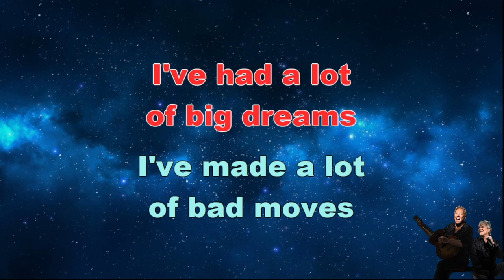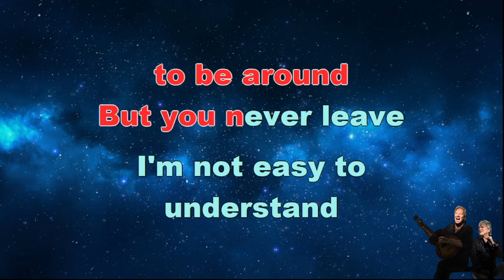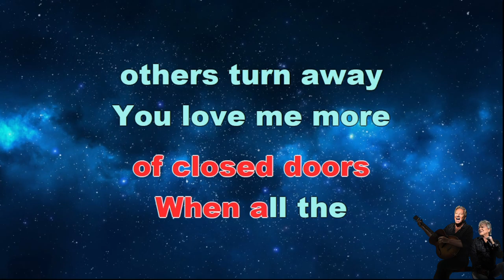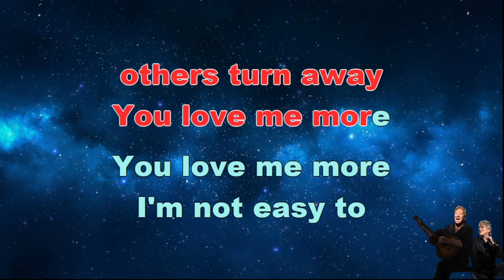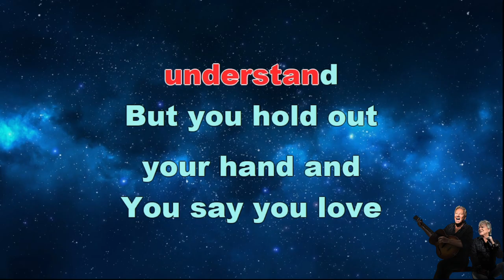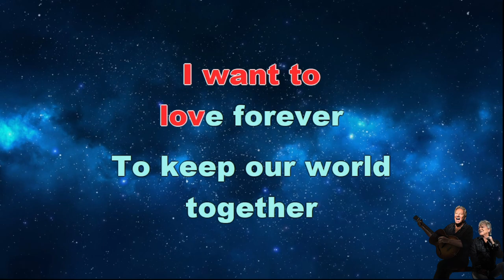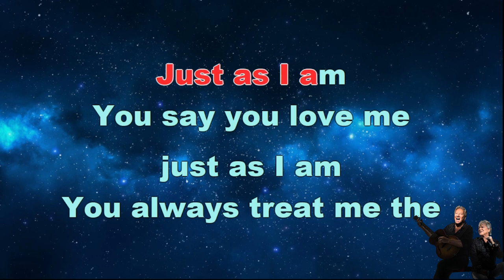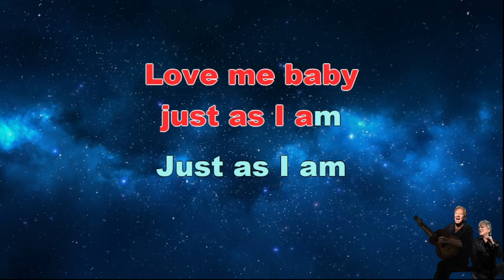Just As I Am - Air Supply - Karaoke Lyrics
“Just As I Am” by Air Supply was written by Dick Wagner & Rob Hegel.
Air Supply released “Just As I Am” in February 1985.
“Just As I Am” by Air Supply was produced by Bob Ezrin.